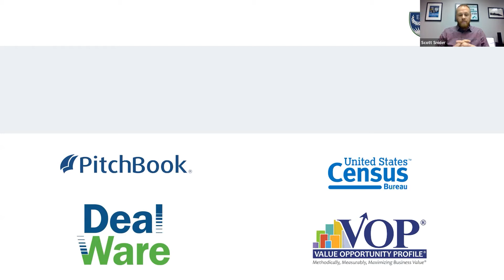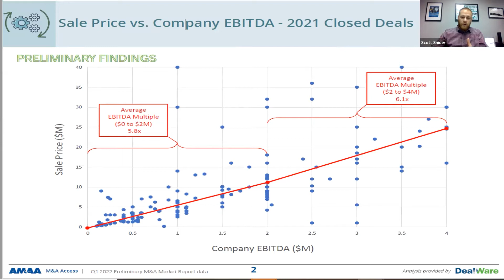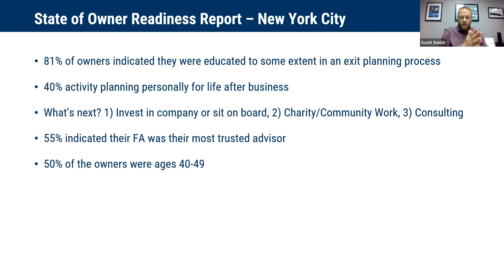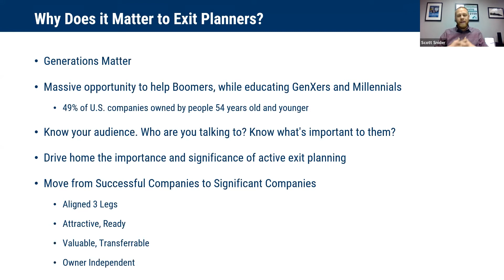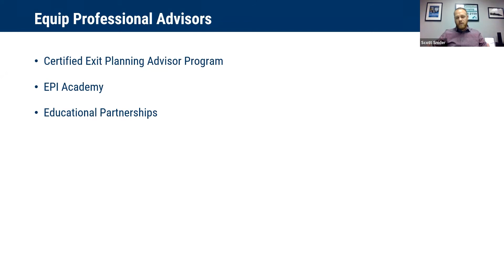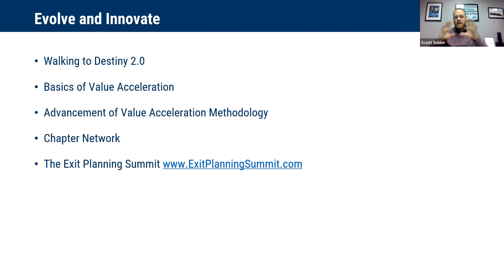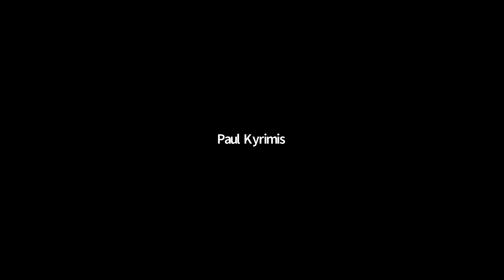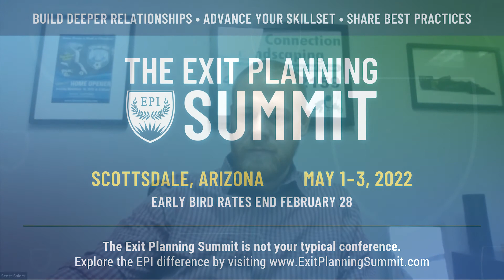2022 State of the Institute Address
On Thursday, January 27, 2022, Exit Planning Institute President, Scott Snider, hosted our 2022 State of the Institute Address to hundreds of CEPAs, professional advisors, and business owners. He shared the state of the exit planning market, M&A considerations, and provided our community of Certified Exit Planning Advisors with research that will positively impact their practice.